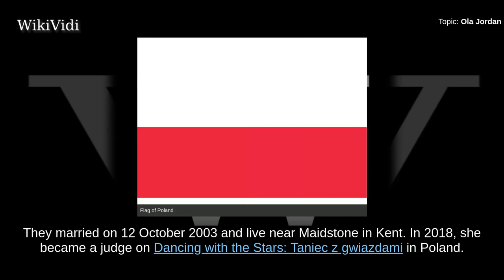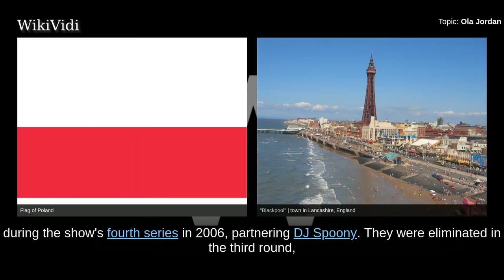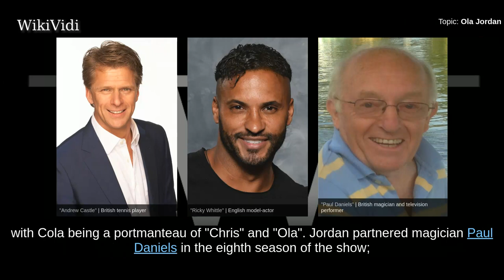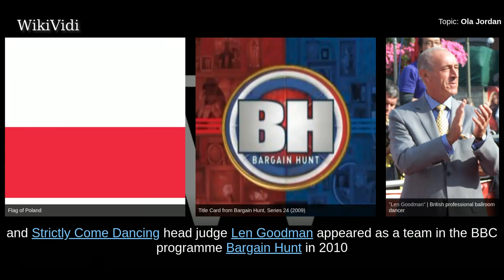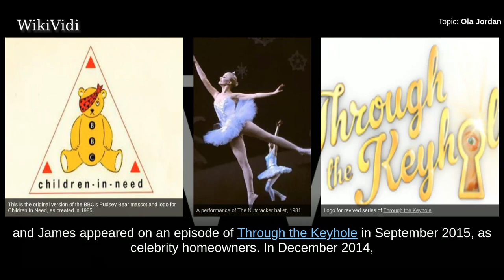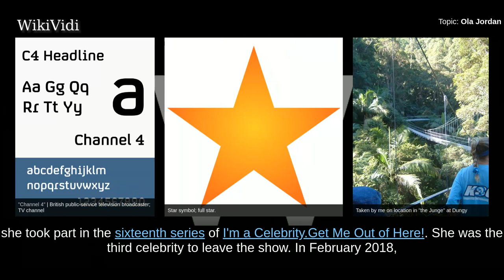OLA JORDAN - WikiVidi Documentary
Aleksandra "Ola" Jordan is a Polish professional ballroom dancer. She appeared as a professional on the British TV show Strictly Come Dancing from 2006 to 2015. After winning a championship event in her native Poland, Jordan moved to England and began a new partnership with James Jordan. They married on 12 October 2003 and live near Maidstone in Kent. In 2018, she became a judge on Dancing with the Stars: Taniec z gwiazdami in Poland.

Shortcuts to chapters:
00:00:42  Dancing career
00:01:36 Highest and lowest scoring performances per dance

Copyright WikiVidi.